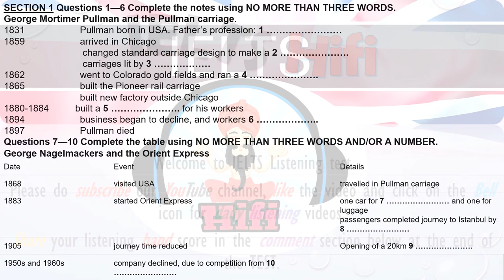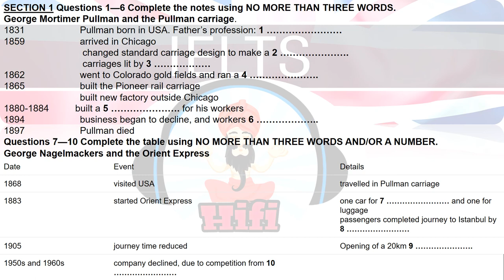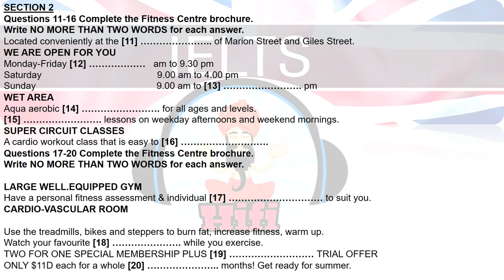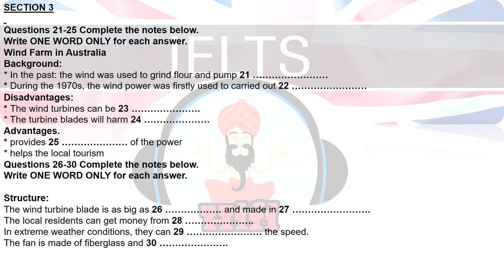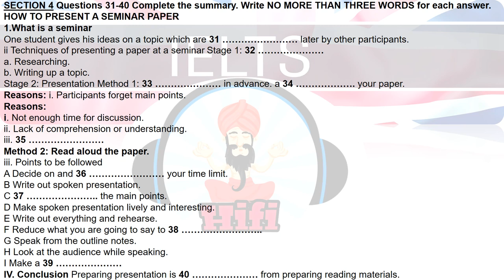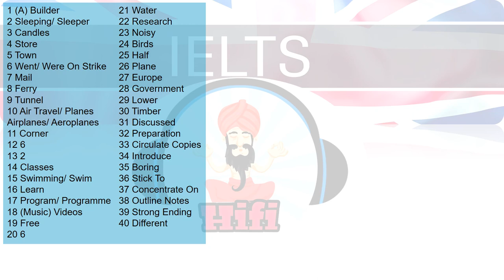IELTS LISTENING PRACTICE TEST 2020 WITH ANSWERS | 02.09.2020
channel name: IELTS Hifi

To help you with your IELTS preparation, here are some tips for the listening test.
TIP #1 Take care of spelling. If you spell a word incorrectly, it will be marked as incorrect.

NOTE: In the IELTS exam, you will have 10 minutes to copy your answers to the official IELTS listening test answer sheet.

1 (A) BUILDER

2 SLEEPING/ SLEEPER

3 CANDLES

4 STORE

5 TOWN

6 WENT/ WERE ON STRIKE

7 MAIL

8 FERRY

9 TUNNEL

10 AIR TRAVEL/ PLANES AIRPLANES/ AEROPLANES

11 CORNER

12 6

13 2

14 CLASSES

15 SWIMMING/ SWIM

16 LEARN

17 PROGRAM/ PROGRAMME

18 (MUSIC) VIDEOS

19 FREE

20 6

21 WATER

22 RESEARCH

23 NOISY

24 BIRDS

25 HALF

26 PLANE

27 EUROPE

28 GOVERNMENT

29 LOWER

30 TIMBER

31 DISCUSSED

32 PREPARATION

33 CIRCULATE COPIES

34 INTRODUCE

35 BORING

36 STICK TO

37 CONCENTRATE ON

38 OUTLINE NOTES

39 STRONG ENDING

40 DIFFERENT